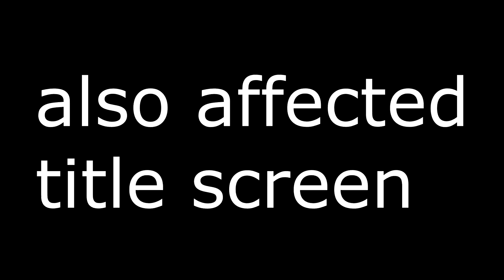pac3 breaks my game